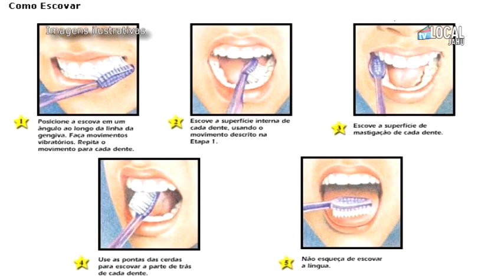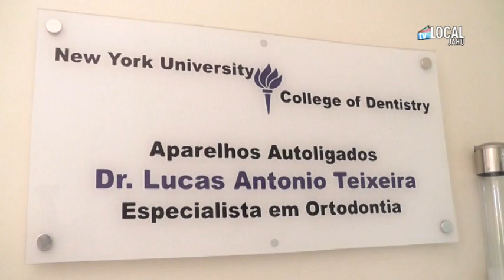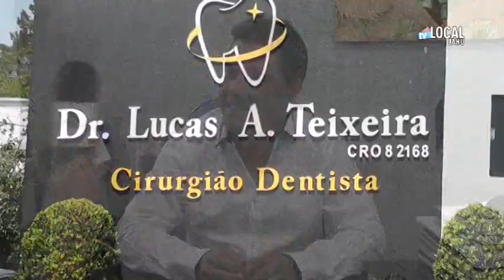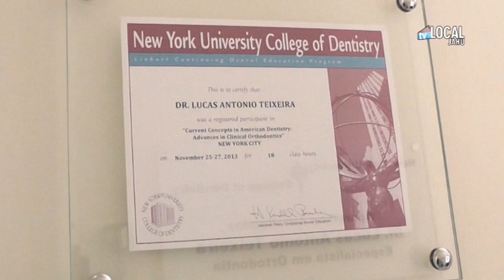Dentista alerta para a importância dos cuidados com a saúde bucal/Jaú-SP